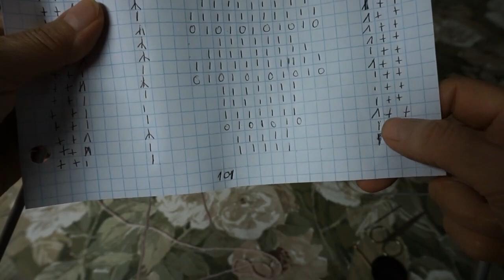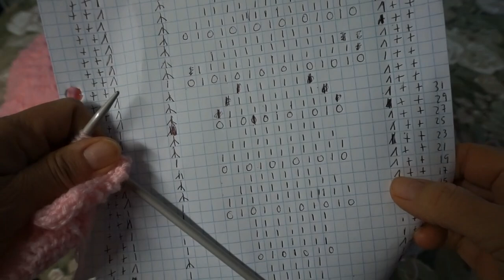Capa, Mañanita en punto pluma a agujas1 de 2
Sencilla mañanita a punto pluma a agujas, con agujas de 5.00 mm, lana de 3 hebras o hilo mercerizado #3 o hilaza #5. Mide aproximadamente 35 cms de largo. El múltiplo es de 6 mas 5, tiene 16 veces el motivo, el video 2